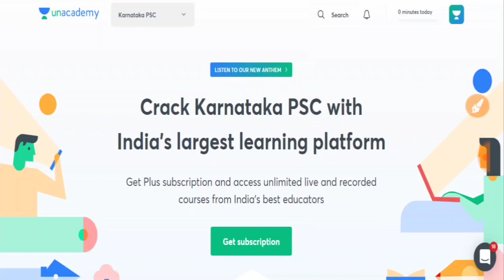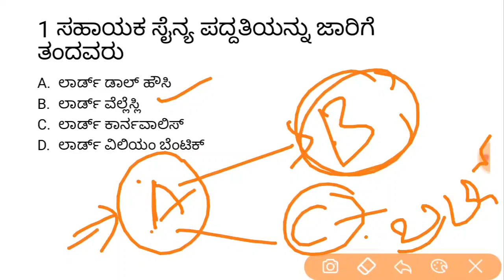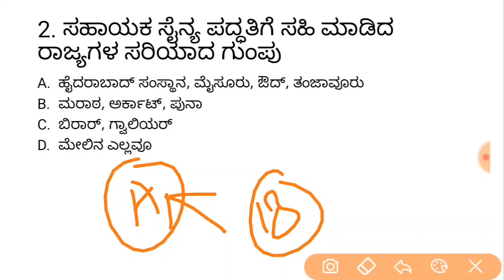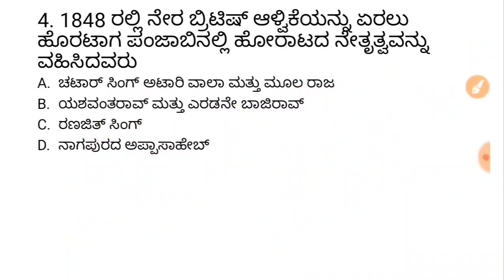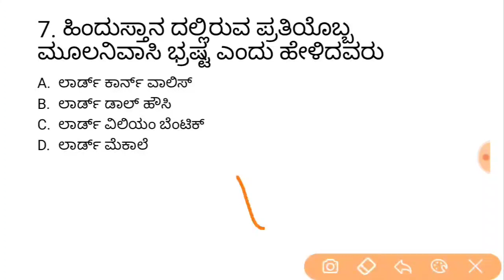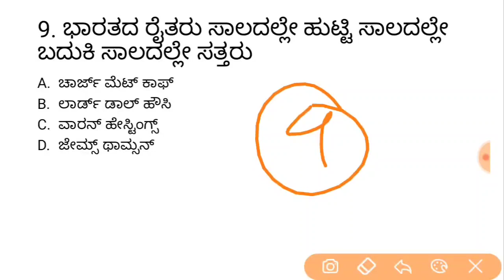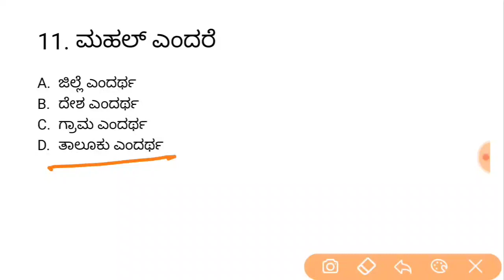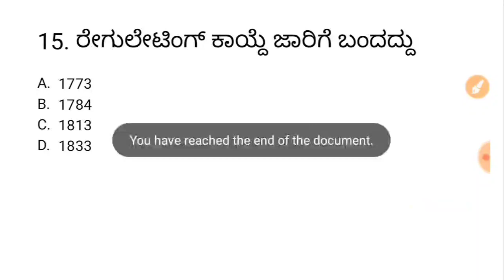Crack PSI in 100 days | KPSC / PSI /GPSTR /TET ಇತಿಹಾಸ ವಿಶೇಷಾಂಕ ಸಂಚಿಕೆ - 15 | Imamsab Multani